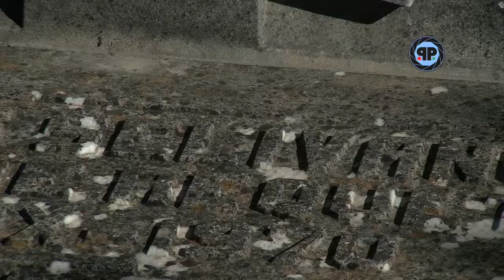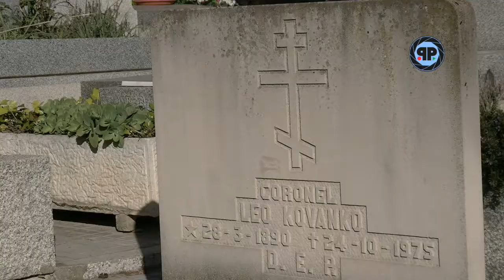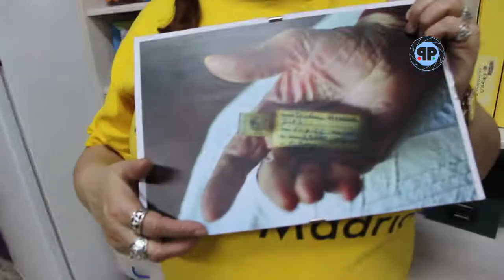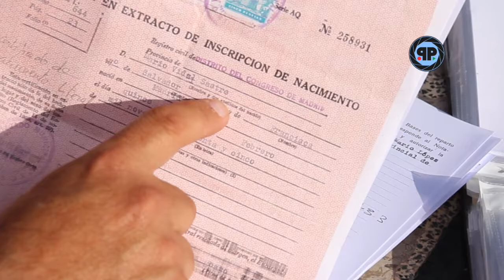Sanciones contra la memoria - tráiler en español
La película documental del periodista ruso Mikhail Blokhin sobre la Guerra Civil española y su eco en España moderna.